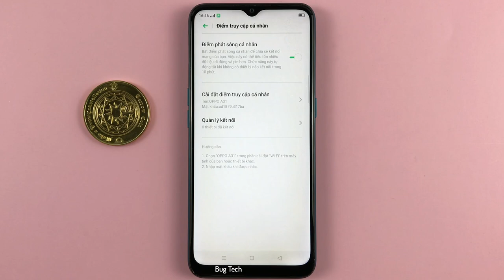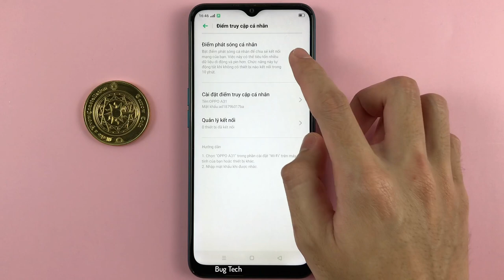Điểm phát sóng cá nhân trên OPPO A31 Android 9